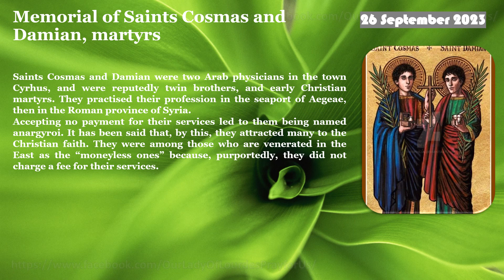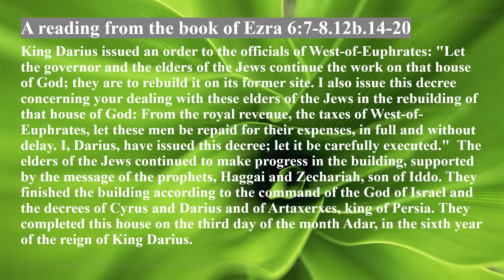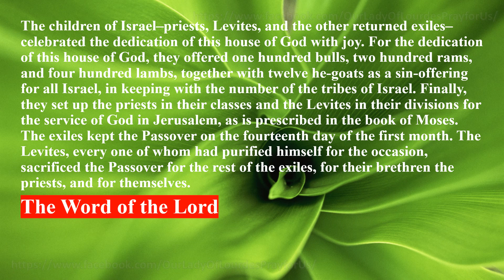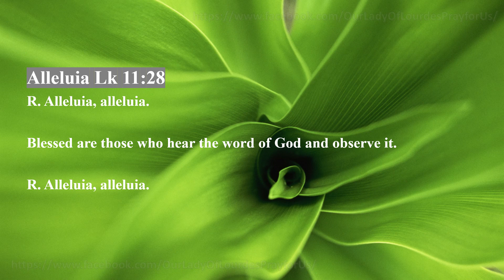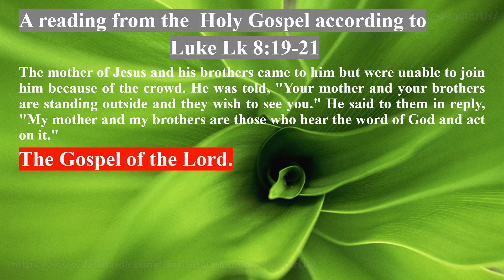Tuesday of the Twenty-fifth Week in Ordinary Time 26 September 2023 Reading & The Holy Gospel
Tuesday of the Twenty-fifth Week in Ordinary Time
   26 September 2023